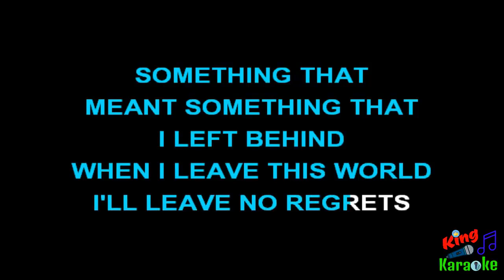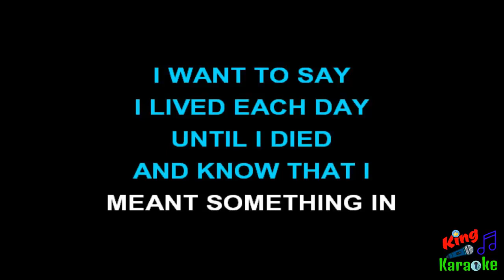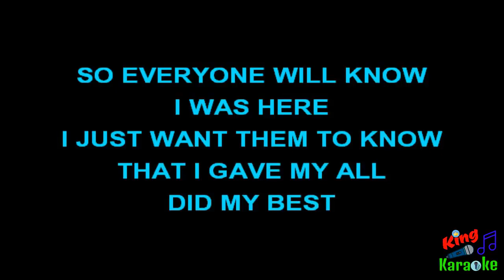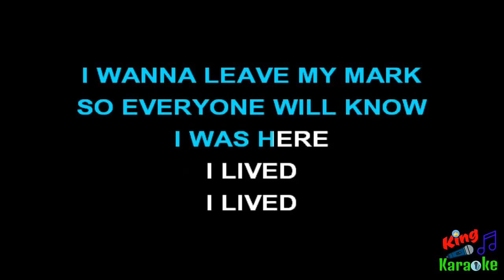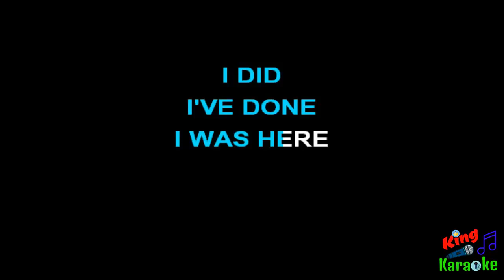🎤 Beyoncé - I Was Here (Karaoke Version) - King Of Karaoke